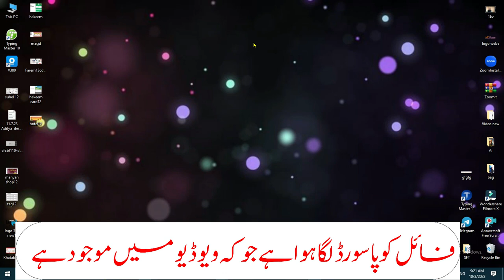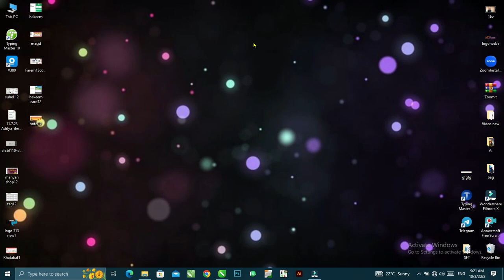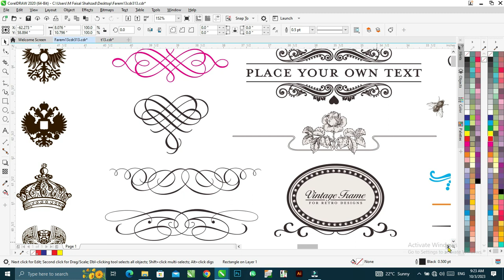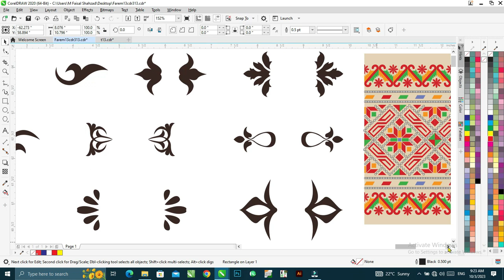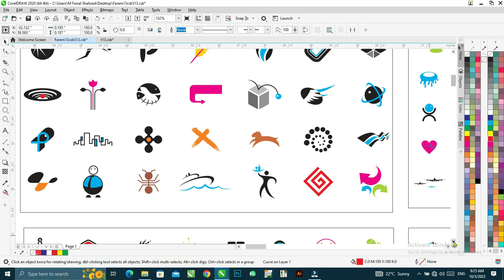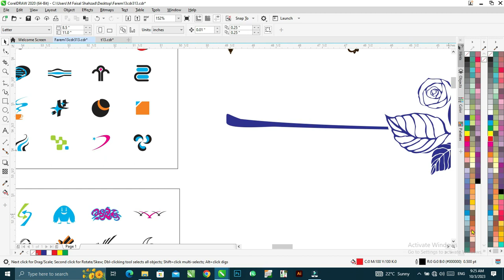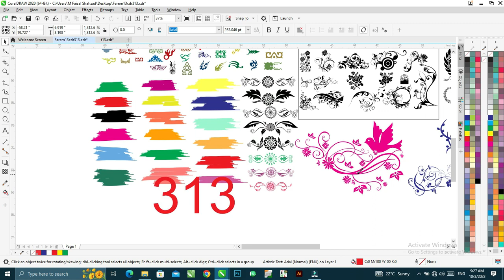New Corner Boders and Frames Cdr File Free Download 2023 I CorelDraw I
frames and borders cdr files free download 2021,
frames and borders cdr files free download 2020,

frame cdr file free download,
borders corner in cdr file free download,

vector cdr file free download,f
ramesh and borders cdr files free download,

border in cdr free download,
pngtuber flower frames free download,

cdr file free for download,cdr free download,
how to free download cdr file,

cdr file download,border cdr free file,f
ree download,borders frame,
coreldraw tutorials